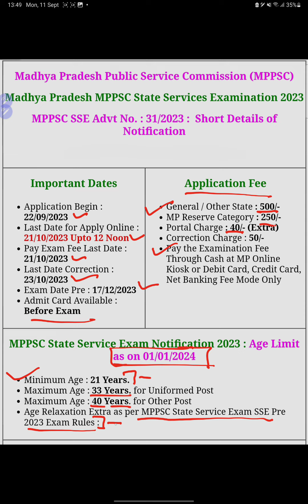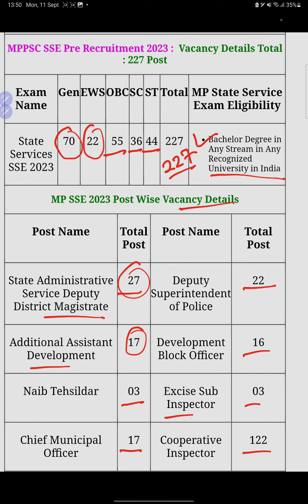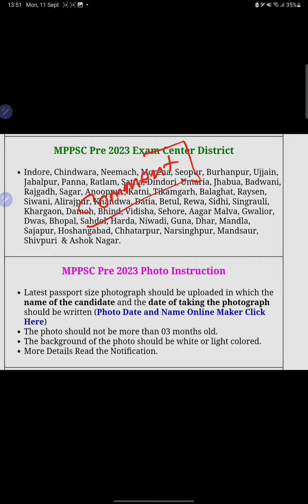mppsc vacancy 2023 | mppsc notification out | सम्पूर्ण भर्ती की जानकारी और प्रक्रिया | mppsc new vac